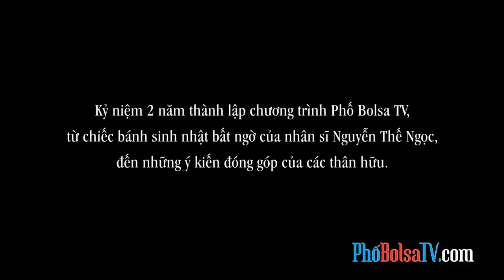Kỷ niệm 2 năm thành lập chương trình Phố Bolsa TV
Từ chiếc bánh sinh nhật bất ngờ của nhân sĩ Nguyễn Thế Ngọc, đến những ý kiến đóng góp của các thân hữu.